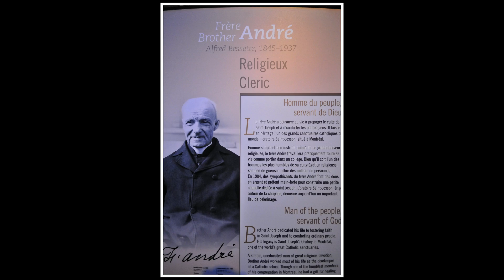(DIV-9) Musée de la civilisation - Gatineau - Museum (2014)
Musée de la civilisation à Gatineau  (2014)